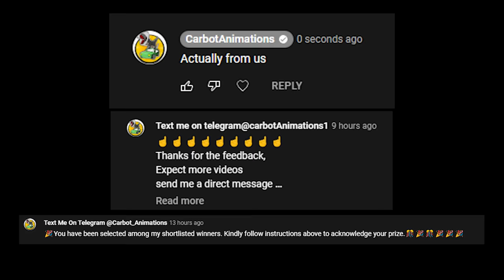Rune Bears are EASY | Elden Ring #14